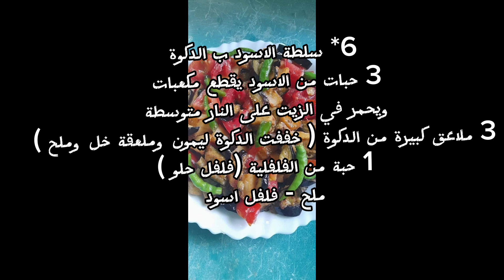CapCut سلطة الاسود السودانية وطرق اخرى لطبخ الباذنجان